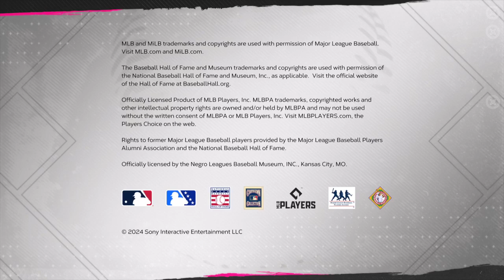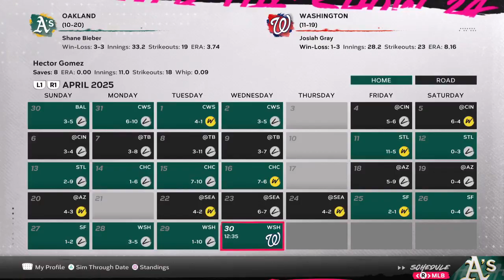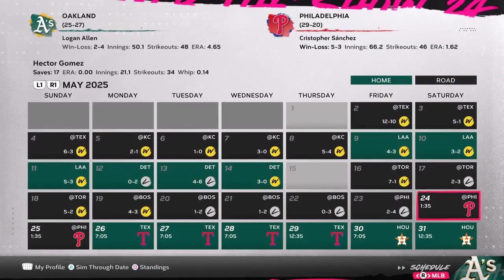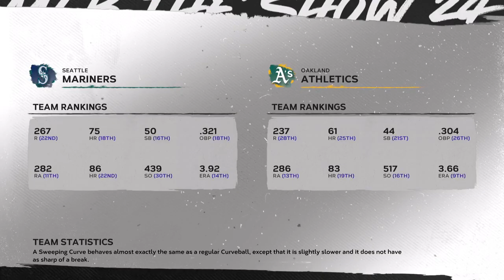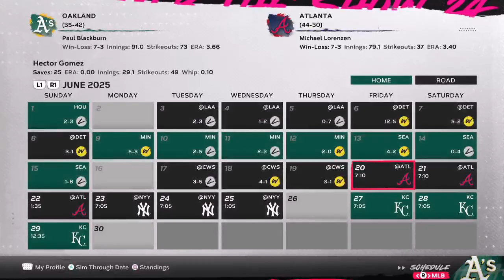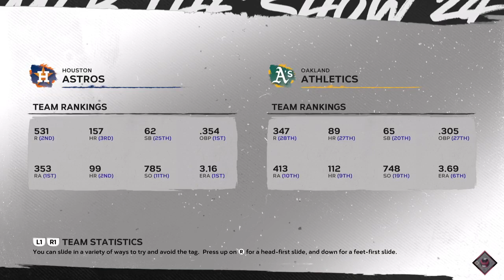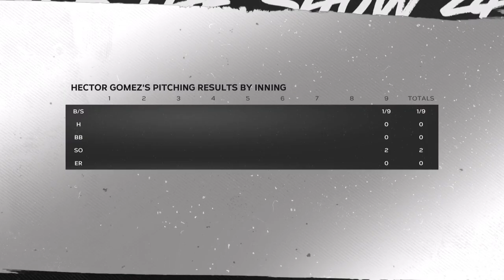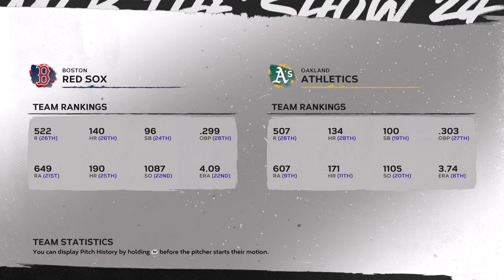Continue playing with the a's (PART 2)